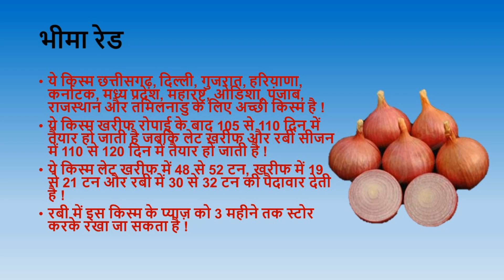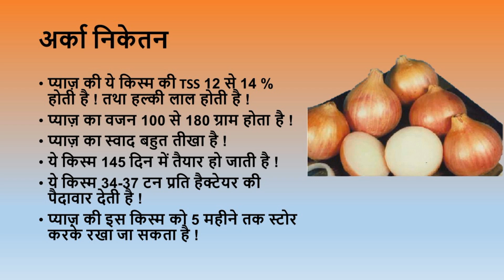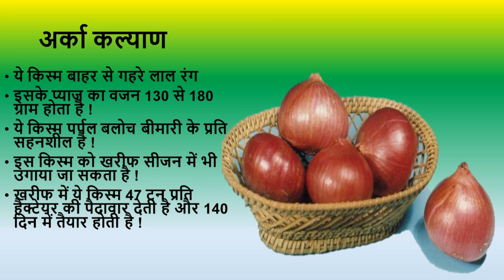Onion pyaz good variety प्याज़ की ज्यादा पैदावार वाली अच्छी किस्मे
ज्यादा जानकारी के लिए Onion variety which give good yield .